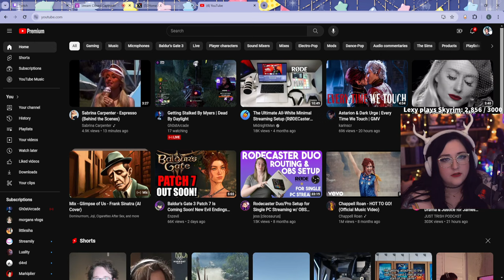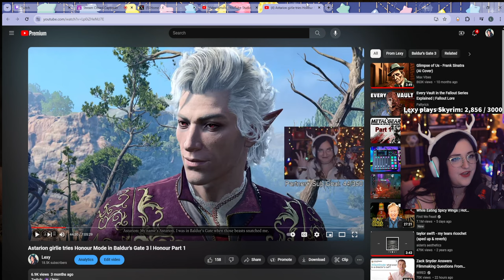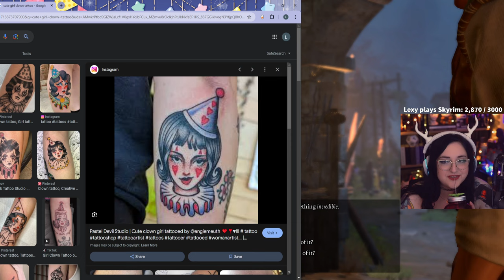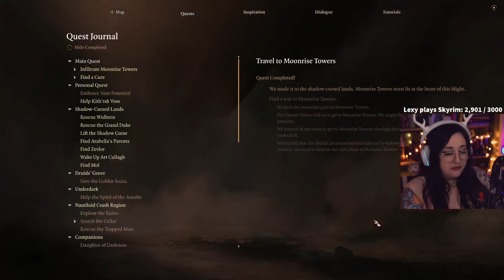A PARTY FOUL AT PLAY - Honour Mode Duo - Baldur's Gate 3 - Part 4 (Attempt 4)